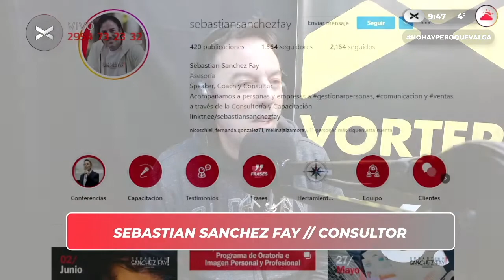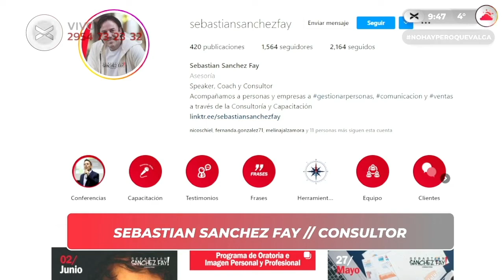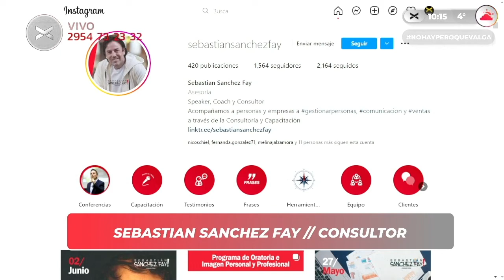La importancia de capacitarte a la hora de emprender | Vorterix Santa Rosa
Sebastián Sanchez Fay paso por el programa de emprendedores pampeanos, "No hay pero que valga", y nos dejo unos tips y concejos muy importantes a la hora de emprender.

No hay pero que valga, sábados de 9 a 12 hs.

¡Nos ves, nos escuchás!

96.7 Fm en Santa Rosa, La Pampa.

🤘REDES🤘